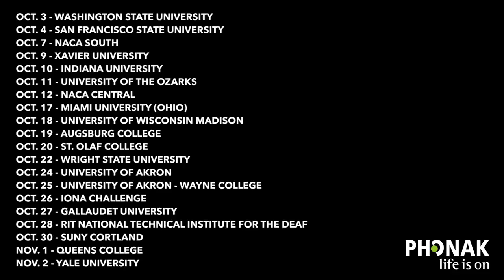IT'S ABOUT TO GET STARTED! - HERE TO HEAR COMEDY TOUR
Comedian D.J. Demers is going on a 30 day road trip to 20 colleges across the U.S. to shatter stigmas and raise awareness about hearing loss through the power of laughter.

Daily vlogs will document the adventure with D.J.,  driver Mike and cameraman Justin Dalferes.

Tour Dates:
October 3 - Pullman, WA - Washington State University
October 4 - San Francisco, CA - San Francisco State University
October 7 - Chattanooga, TN - NACA South
October 9 - Cincinnati, OH - Xavier University
October 10 - Bloomington, IN - Indiana University - Bloomington
October 11 - Clarkville, AR - University of the Ozarks
October 12 - Oklahoma City, OK - NACA Central
October 17 - Oxford, OH - Miami UNiversity (Ohio)
October 18 - Madison, WI - University of Wisconsin - Madison
October 19 - Minneapolis, MN - Augsburg University
October 20 - Northfield, MN - St. Olaf College
October 22 - Dayton, OH - Wright State University
October 24 - Akron, OH - University of Akron - Main Campus
October 25 - Orrville, OH - University of Akron - Wayne College
October 26 - New Rochelle, NY - Iona College
October 27 - Washington, DC - Gallaudet University
October 28 - Rochester, NY - Rochester Institute of Technology
October 30 - Cortland, NY - SUNY Cortland
November 1 - Flushing, NY - Queens College (CUNY)
November 2 - New Haven, CT - Yale University